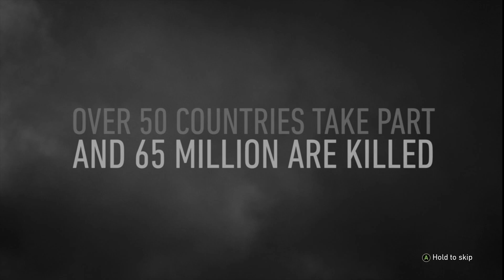Call of Duty WWII Intro Re-design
Perhaps one of my favorites so far. I loved working on this re-design a lot. It was really interesting trying to tie in the three world leaders during WWII, and using their speeches in the sound design.

Hope you enjoy, and fill free to leave feedback!